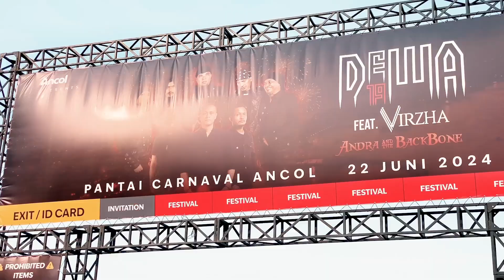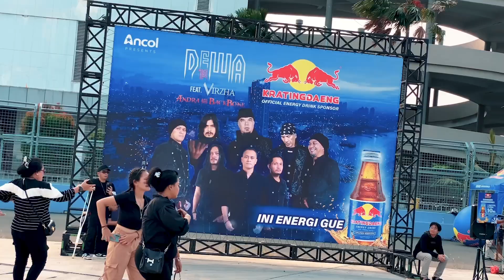Aftermovie Kemeriahan HUT Jakarta ke-497 th di Ancol Taman Impian ✨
Ada banyak acara di semua unit rekreasi Ancol, acara puncak mempersembahkan konser yang di isi banyak artis top tanah air salah satunya DEWA 19 dan Andra & The Backbone 🔥